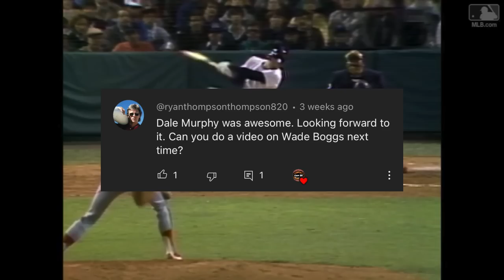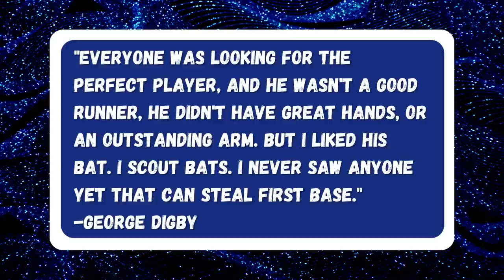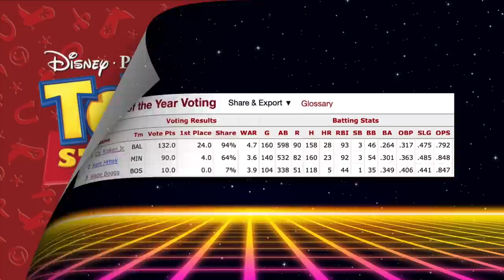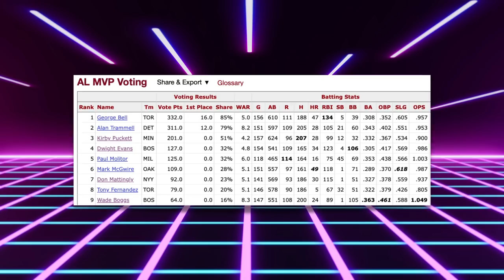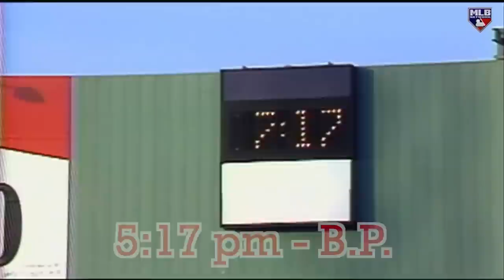The INSANE Prime of Wade Boggs: The Chicken Man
Wade Boggs, AKA The Chicken Man, had a career that is for lack of a better term, INSANE! More so than his mustache? Not sure. Boggs' brilliance at the plate is something that is rarely seen in the game of baseball. Elite bat to ball skills, an awareness of the strike zone, and an ability to hit to all fields. Rarely striking out and getting base hits left and right become somewhat of a mantra throughout Boggs’ Hall of Fame career. But originally, Boggs was not seen as big league material. Today, we discuss the history of one of baseball’s best, Wade Boggs. Find out the reason for his iconic nickname, The Chicken Man, his elite beer chugging capabilities, as well as some weird superstitions that very well could have contributed to his success.

Players relevant to the video: Ted Williams, Cal Ripken, Kent Hrbek, Dan Quisenberry, Harold Baines, Bill Buckner, Alan Trammell, George Bell, Kirby Puckett, Dwight Evans, Paul Molitor, Mark McGwire, Don Mattingly, Tony Fernandez

0:00 Intro
0:28 Boggs Biography
3:12 1982 Debut
4:06 The Chicken Man
6:15 Boggs’ Reign of Terror
11:42 Boggs joins the Dark Side
13:33 The Rays get Wade
14:25 Wade in the Hall of Fame
14:46 Beer Boggs and Superstition
15:44 Conclusion

Outro: "Catching Flights" by Sarah, The Illstrumentalist

Additional tags: Wade Boggs 1982, Wade Boggs George Digby, George Digby Red Sox scout, Ted Williams The Science of Hitting, Ted Williams Wade Boggs, Wade Boggs Yankees, Wade Boggs World Series, Wade Boggs 200 hits, Wade Boggs batting title, Wade Boggs 5 batting titles, Wade Boggs 3,000th hit, Wade Boggs 3,000 hits, Wade Boggs gold glove, Wade Boggs The Chicken Man, The Chicken Man, Fowl Tips, Wade Boggs Fowl Tips cookbook, Wade Boggs chicken recipes, Wade Boggs chicken cookbook, The origin story of Wade Boggs, Wade Boggs superstitions, Wade Boggs rituals, Wade Boggs Chai, Wade Boggs 5:17, Wade Boggs 7:17, Wade Boggs eating chicken before every game, Wade Boggs mustache, Wade Boggs beer, 107 beers Wade Boggs, 1980s baseball, Wade Boggs Don Mattingly, Wade Boggs MLB